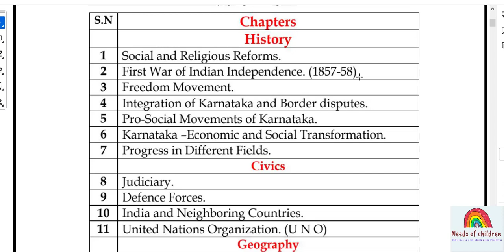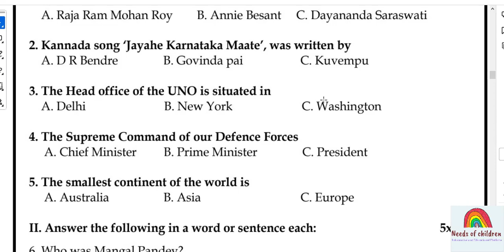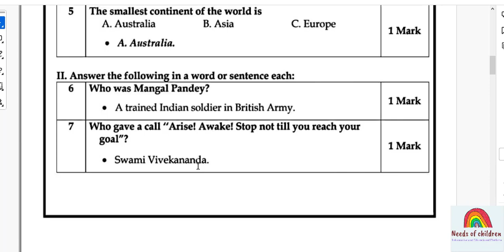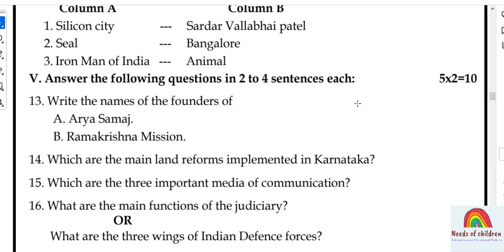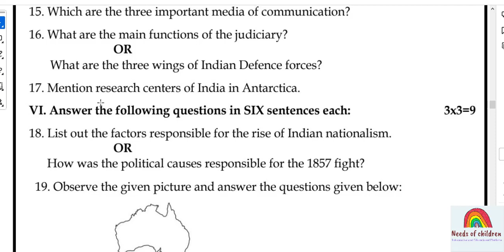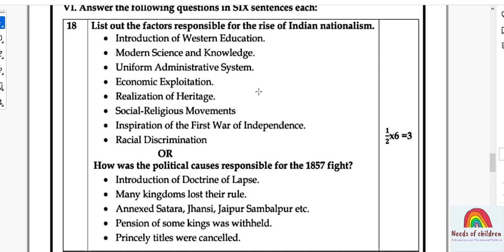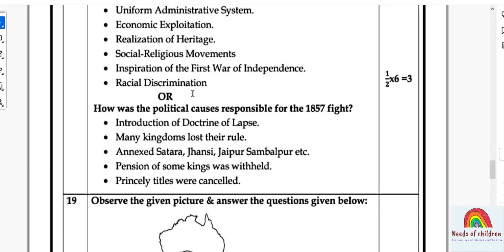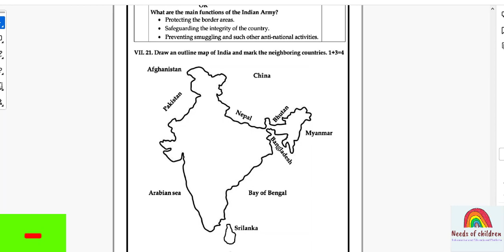7TH STD| SOCIAL SCIENCE| MODEL QUESTION PAPER ANALYSIS WITH ANSWERS| ENGLISH MEDIUM SA-2| 2024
This video covers the topic about 7th Standard Social science English Medium Summative Assessment-2 Model Question Paper Analysis with Answers 2024.